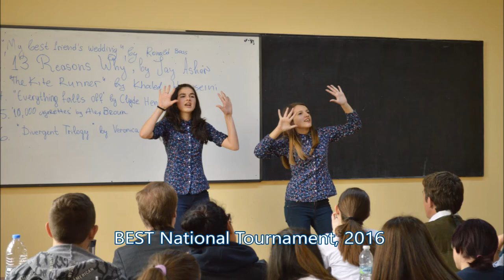Fulbright Commission 25th Anniversary Short